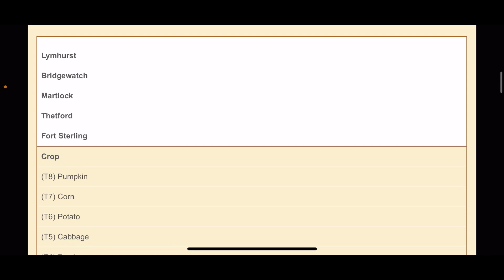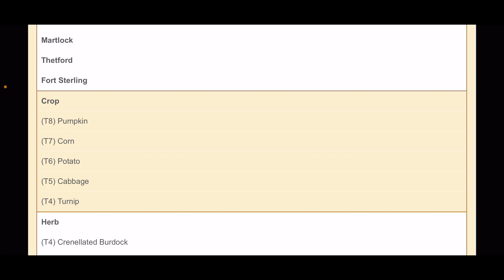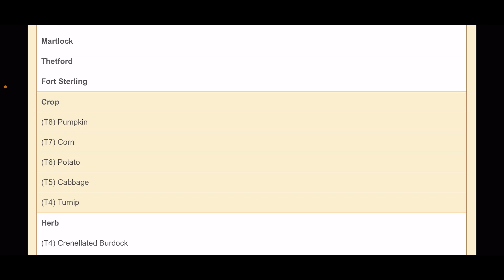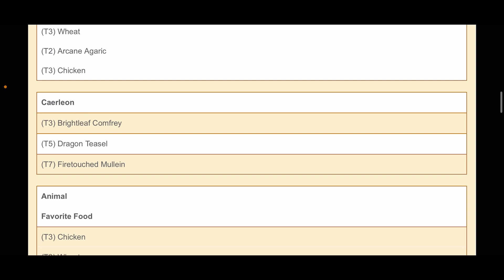Albion online | cambios en cultivos, crianza y traslado de isla 🏝️